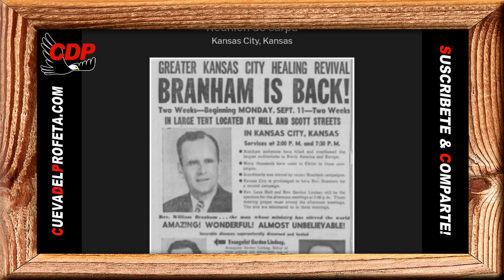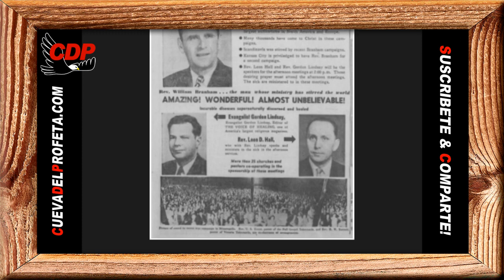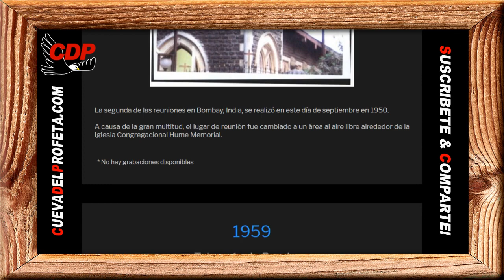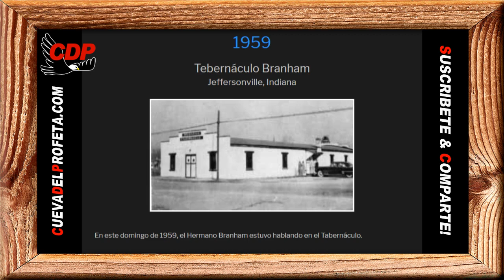Y amo las águilas porque Dios compara a Sus hijos Su herencia con las águilas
Pan de Vida Diario ～ Y amo las águilas porque Dios compara a Sus hijos Su herencia con las águilas ～William Branham

00:00 Bienvenida Cueva del Profeta
00:12 Cita Biblíca
00:45 Cita del Mensaje de William Marriom Branham

profeta branham
hermano branham
predicas cristianas
edgardo rivera